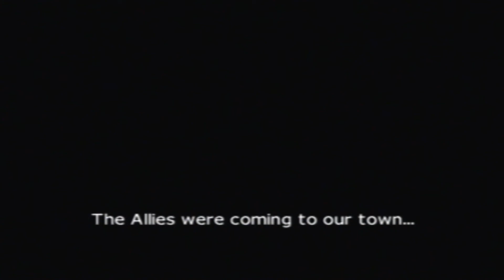Ace Combat 4 (PS2) Walkthrough - Mission 12: Stonehenge Offensive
Mission 12, it's time to destroy Stonehenge which has killed many aces of ISAF once and for all.